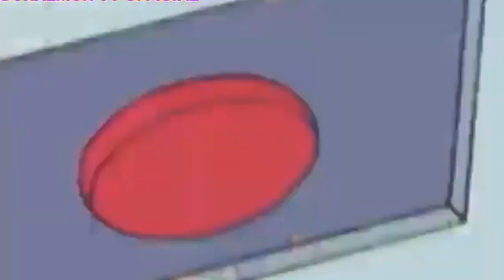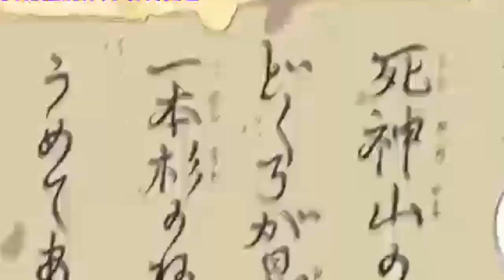Doraemon cartoon new episode 2022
doraemon